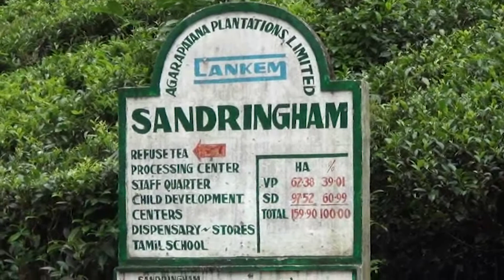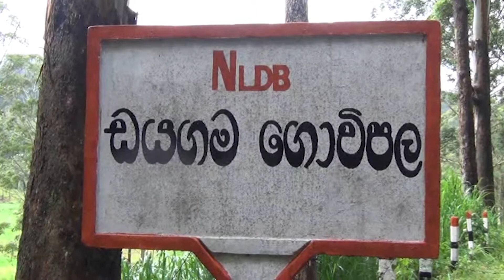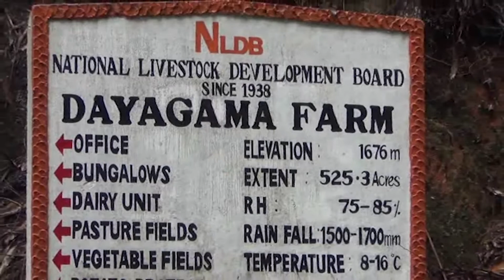டயகமயில் உள்ள தேசிய கால்நடை பண்ணையும், சந்திரிகாம தோட்ட பகுதியும் தனிமைப்படுத்தப்பட்டுள்ளது